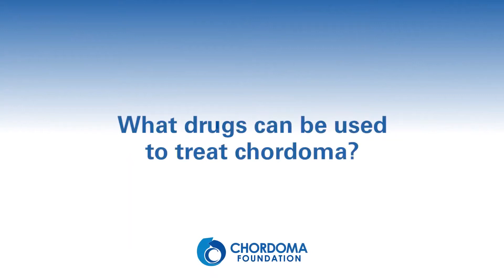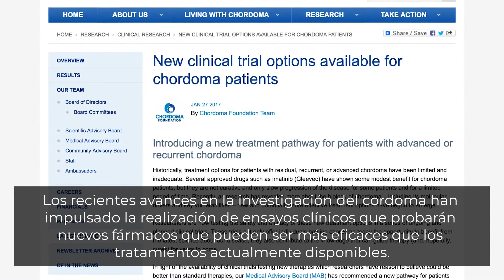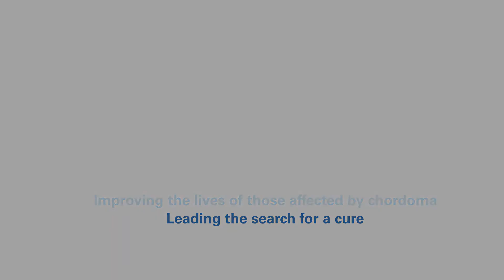¿Qué medicamentos se pueden utilizar para tratar el cordoma?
Los expertos en cordoma responden a la pregunta: ¿Qué es lo más importante que debe saber un paciente con cordoma?

Este vídeo fue subtitulado en español, por cortesía de los voluntarios locales de la Fundación Chordoma.

Para obtener más información, póngase en contacto con un navegador de pacientes de la Fundación del Cordoma

La serie de vídeos Respuestas de los Expertos tiene únicamente fines informativos y educativos. Estos vídeos no sustituyen el consejo médico, el diagnóstico o el tratamiento de un profesional. La Chordoma Foundation recomienda encarecidamente que las decisiones sobre el cuidado y el tratamiento se tomen consultando a un médico o a otros profesionales sanitarios cualificados que estén familiarizados con su situación sanitaria específica. Busque siempre el consejo de su médico para cualquier pregunta que pueda tener sobre su atención médica. Nunca ignore el consejo médico profesional ni se retrase en buscarlo por algo que escuche en un vídeo o lea en este sitio web.